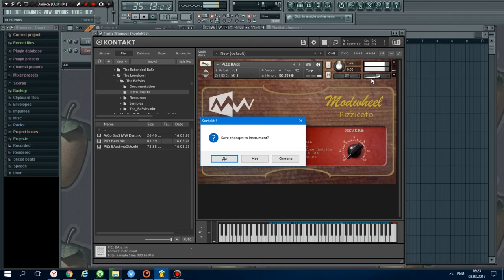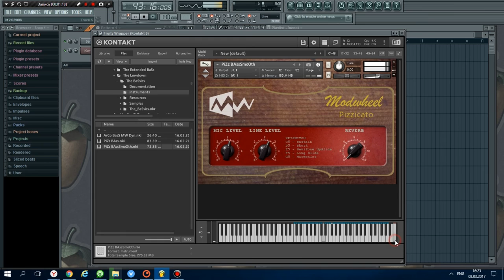Modwheel - The Lowdown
Этим красивым 100-летним контрабасом владеет и играет на нем знаменитый Дэвид Дональдсон в течение последних 35 лет, который был оцифрован для библиотеки сэмплов, составленную из всех мыслимых звука можно воспроизводить с помощью смычков, молоточков, палочек, щеток и чем-нибудь еще, что попадалось под руку.